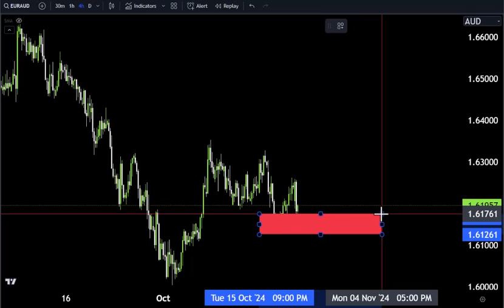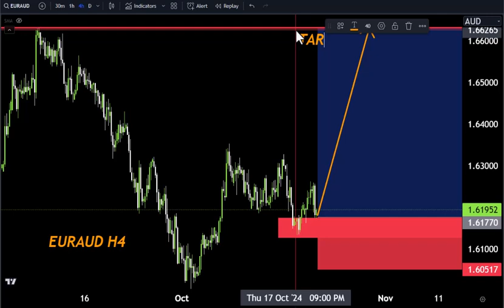EURAUD FORECAST Technical Analysis ,Make money with us